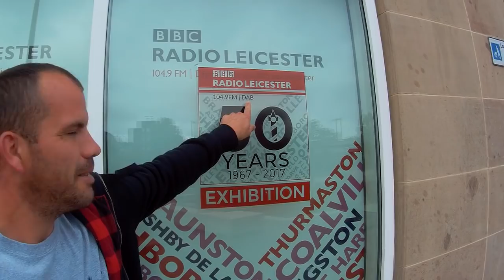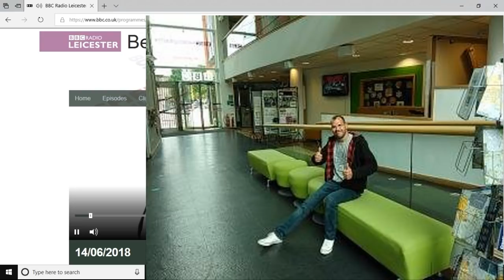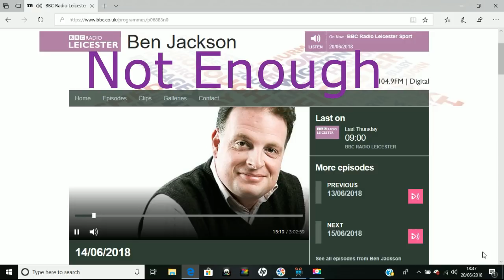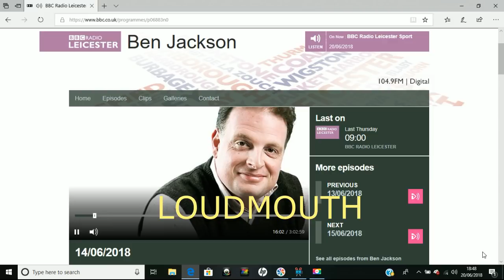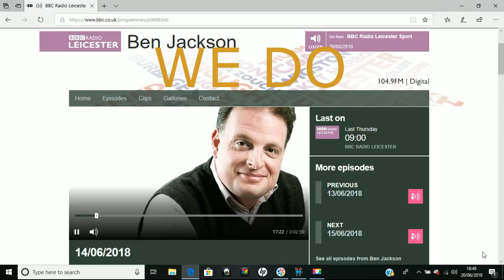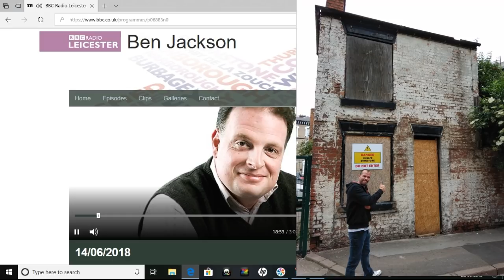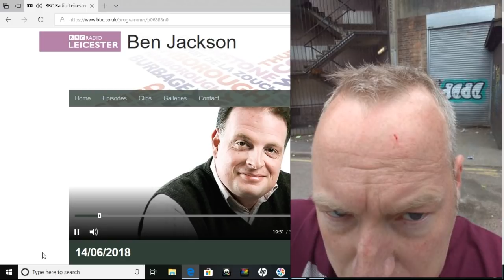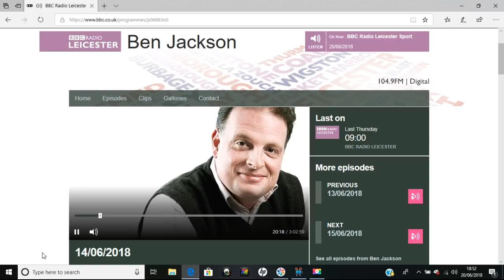WW2 Wendal at the BBC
The Wendal boys were invited into the BBC. This is what happened.